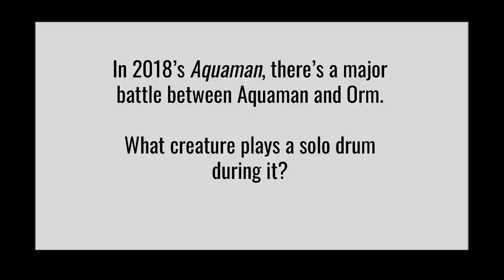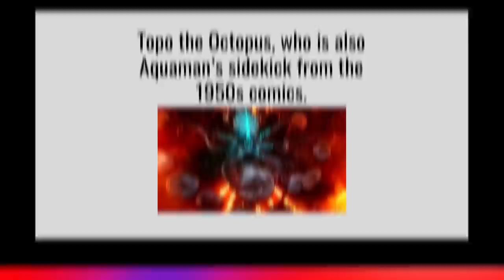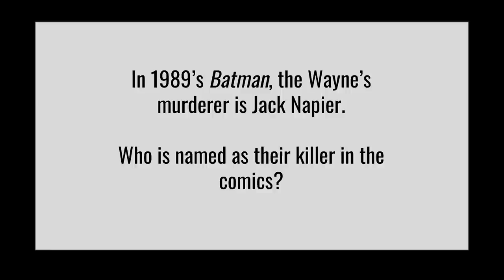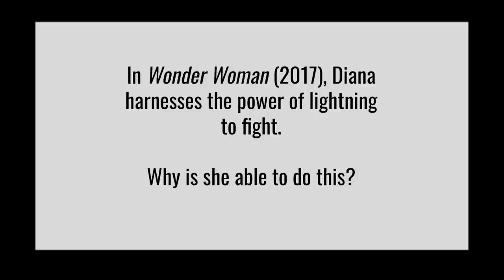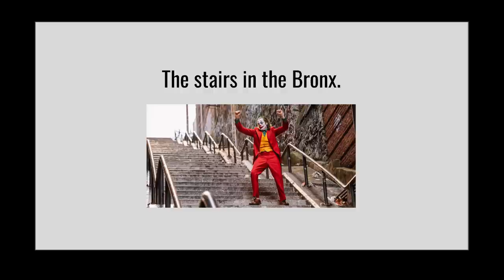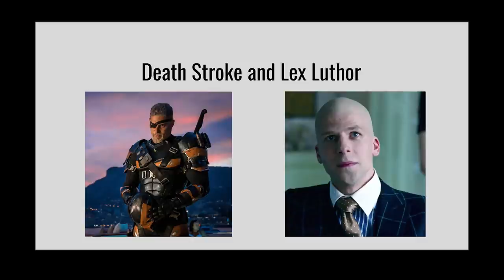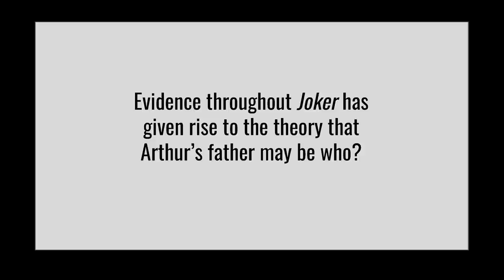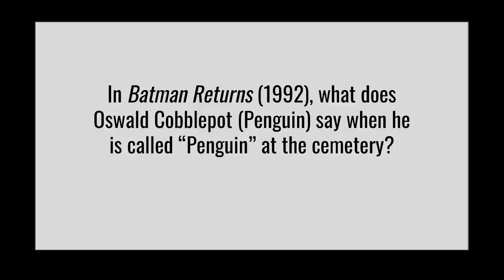Funhaus DC Movie Trivia Challenge!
Answer key:
a. Martha
b. Bat-Nipples
c. The other Martha
d. Ben Affleck's girdle
e. Superman banging that chick on the Statue of Liberty
f. Both Marthas.